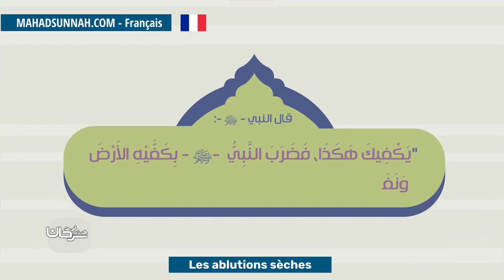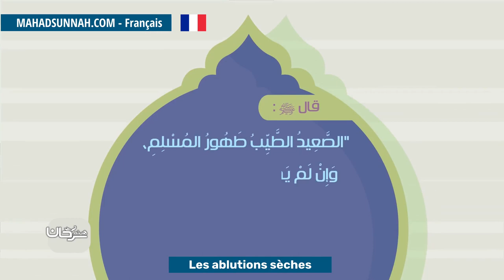Les Ablutions Sèches التيمم